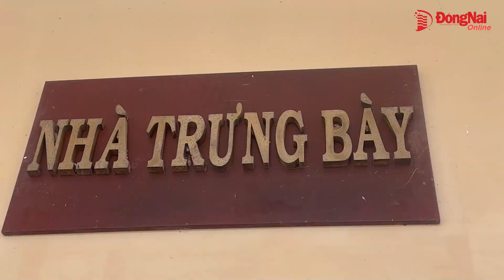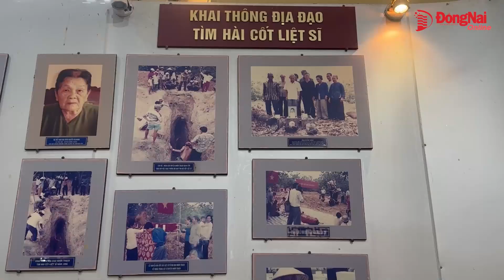Bản tin truyền hình 'Nhịp sống 365' thứ hai 29-4-2024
- Hơn 1.200 vận động viên tham gia Giải chạy Trị An Ultra Marathon 2024
- Gần 5 ngàn người thi công xuyên lễ trên công trường Sân bay Long Thành
- Biên Hòa đồng diễn nghệ thuật, diễu hành xe đạp kỷ niệm 49 năm Ngày Giải phóng miền Nam